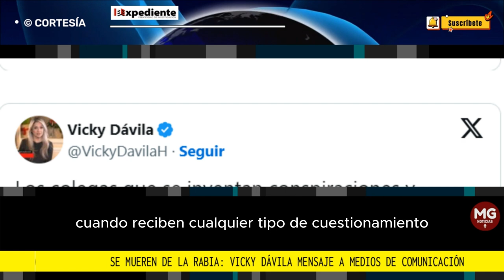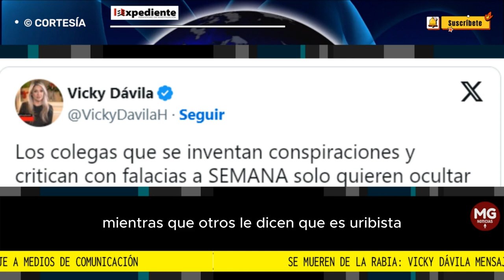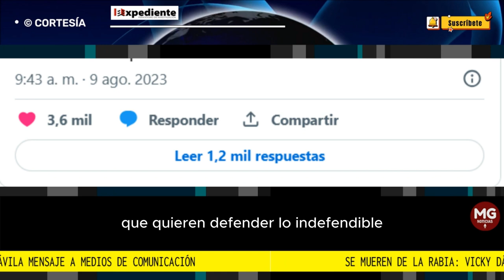📢 VICKY DÁVIA ENVÍA DURO MENSAJE A MEDIOS DE COMUNICACIÓN CON AGENDA POLÍTICA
La periodista Vicky Dávila, directora de la Revista Semana, le mando un mensaje a los medios de comunicación y periodistas con agenda política que cuestionan su trabajo y las investigaciones de la revista.
Entre ellos se encuentran Daniel Coronell, Cecilia Orozco y otros de la llamada Primera Línea Política de Petro, quienes han puesto sus intereses políticos y contractuales por encima de la libertad de prensa en la que, eso sí, siempre se refugian cuando reciben cualquier tipo de cuestionamiento.